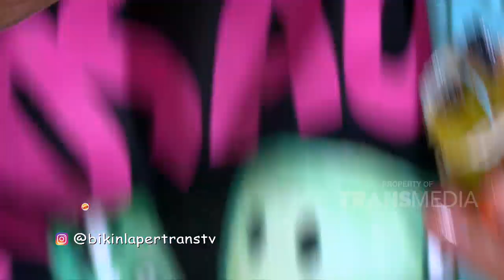Gilang Gamau Stop Makan Nila Bakarnya! | Best Moment Bikin Laper (21/10/20)